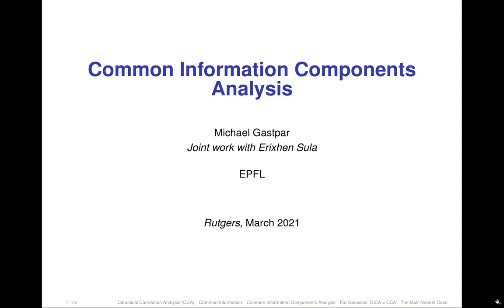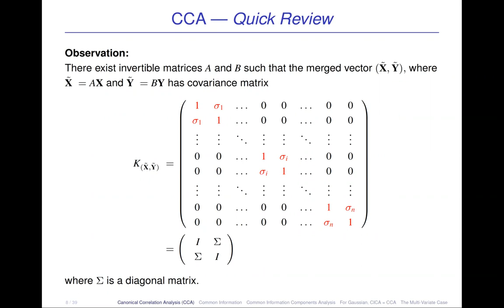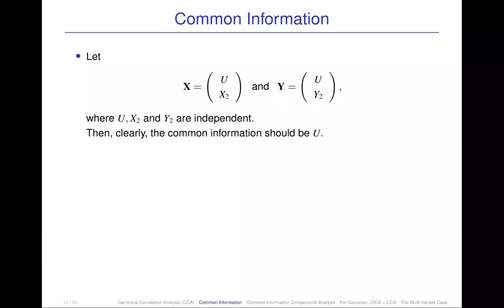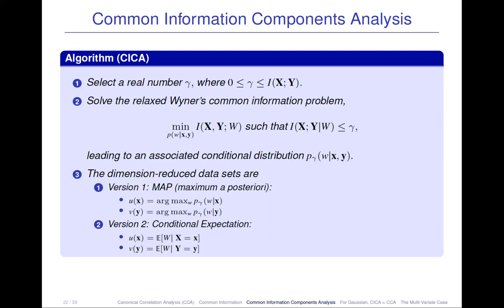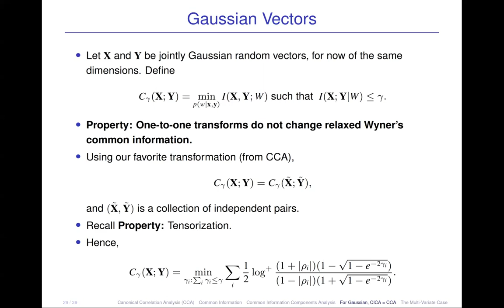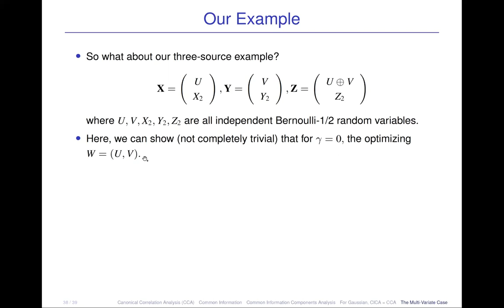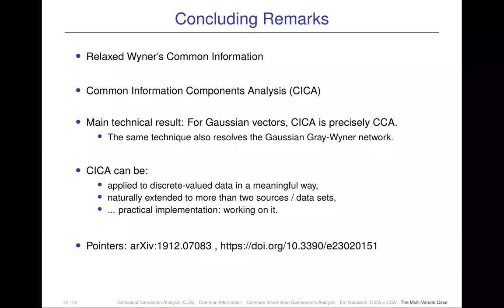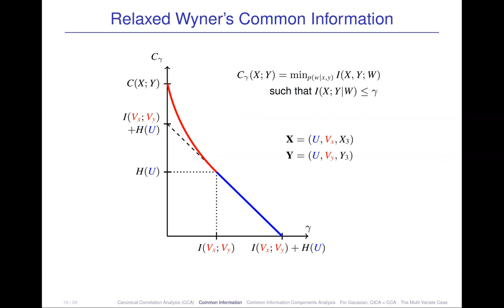S04E05: The One with Michael Gastpar talking about Common Information Components Analysis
Title: Common Information Components Analysis

Abstract: For multiple high-dimensional data sets, it is of interest to extract from each data set low-dimensional descriptions (features) that capture the commonalities between the data sets. Canonical Correlation Analysis (CCA) accomplishes this in a framework of correlations and linear transforms. We consider a novel algorithm and framework based on (relaxed Wyner's) Common Information. The algorithm first extracts the common information up to a pre-selected resolution level. Projecting this back onto each of the data sets, we obtain Common Information Components. In the special case of Gaussian statistics, our algorithm precisely reduces to CCA, where the resolution level specifies the number of CCA components that are extracted. We show that CICA has several desirable properties, such as in applications to discrete-valued data and in the extension to beyond just two data sets.

Joint work with Erixhen Sula.